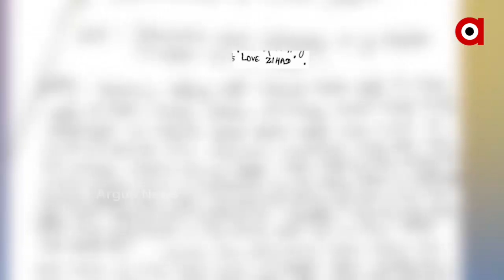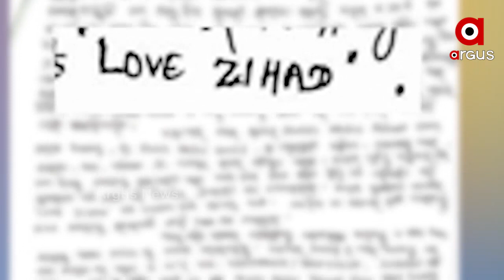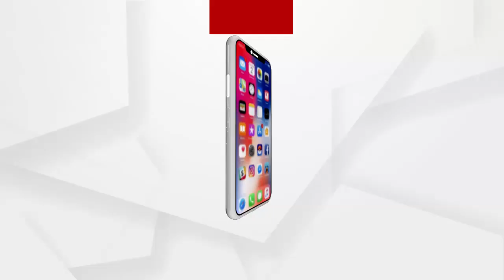ଲଭ ଜିହାଦ ମାମଲାରେ ମୁଖ୍ୟ ଅଭିଯୁକ୍ତଙ୍କ ପିତା ଗିରଫ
ଯାଜପୁର ଲଭ ଜିହାଦ ମାମଲାରେ ମୁଖ୍ୟ ଅଭିଯୁକ୍ତଙ୍କ ପିତା ଅବଦୁଲ ହମିଦ ଖାଁଙ୍କୁ ଗିରଫ କରି କୋର୍ଟ ଚାଲାଣ କରିଛି ପୋଲିସ ।  ଜେଏମଏଫସି ଜାମିନ ଆବେଦନର ଶୁଣାଣୀ କରି ଅଭିଯୁକ୍ତଙ୍କୁ 14 ଦିନ ପାଇଁ ବିଚାର ବିଭାଗୀୟ ହେପାଜତକୁ ପଠାଇ ଦେଇଛନ୍ତି...